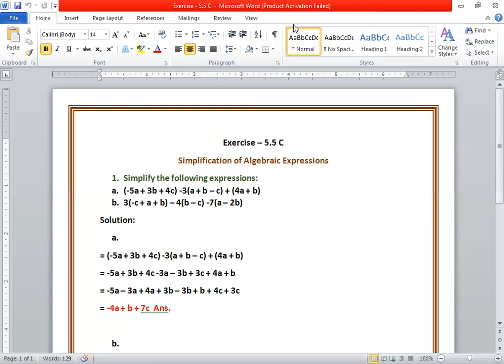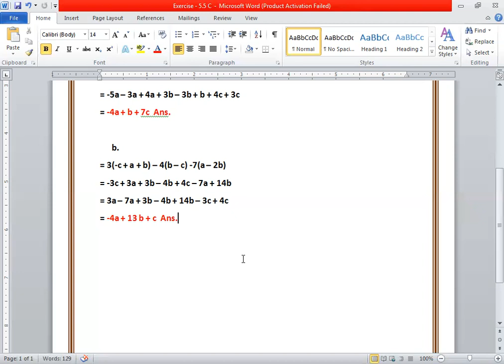Lecture #60: Simplification of Algebraic Expressions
In this video you will learn how to simplify algebraic expressions.